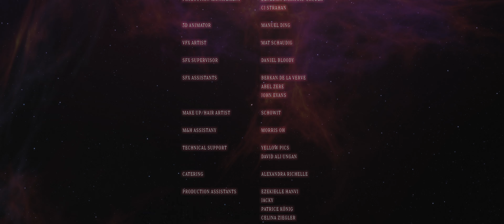CJ Strahan - H2S (Official Music Video)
CJ Strahan’s first Official Single Release in 2020 H2S produced by Nobodybeatzchris is finally here. The title truly speaks for itself - CJ is HERE TO STAY